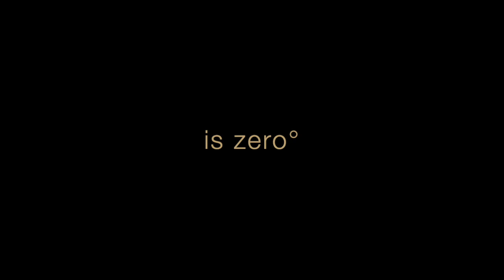poet zero Slide Show (English) s1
poet-zero°
The first portable Blueooth° Speaker with High Fidelity sound quality.